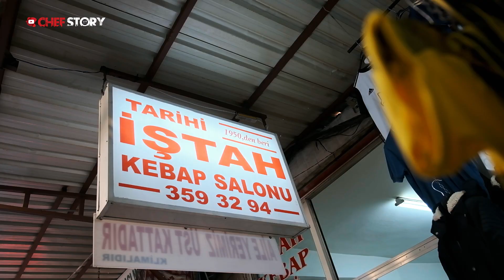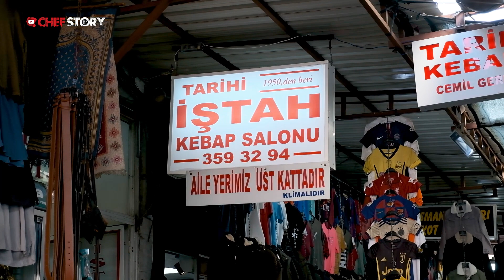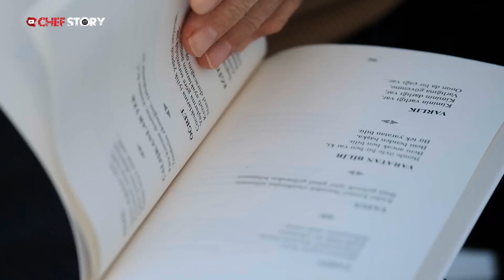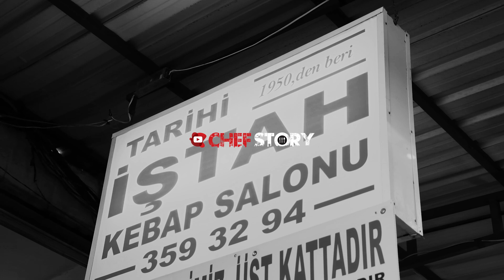Adana’nın En İyi Kebap Ustalarından | 70 Yıldır Ocakbaşında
Bu hafta ChefStory'de, Adana kebabını mercek altına alıyoruz. Hikayemizin kahramanı, Adana'daki İştah Kebap'ın sahibi Cemil Gerdan. 1940 doğumlu Cemil Gerdan, 10 yaşında okulu bırakıp, kebapçıda çalışmaya başladı. Temizlik, bulaşık gibi çalıştığı yerin tüm işlerini yapan Gerdan, 15 yaşında kebapçılığı öğrenip, 17 yaşında usta oldu. Kebapçılığın yaparak öğrenildiğini savunan Gerdan'ın yanında birçok usta yetişti. Cemil Gerdan'ın hayat hikayesi şimdi ChefStory'de! Keyifli seyirler!:)

🎧KULLANILAN MÜZİKLER🎧

🎧 Seven 7 - Marina Toshich
🎧 Samai Ajam - Marina Toshich
🎧 Andiemos El Kafe  - Traditional Arrangement
🎧 Gul Pembe Por la Tu Puerta - Traditional Arrangement
🎧 Yo Hanino - Traditional Arrangement
🎧 Adio Kerida - Traditional Arrangement
🎧 Sultanhani Klarinet - Oded Fried-Gaon
🎧 Riyadh Dramedy  - Jonathan Edward
🎧 Mystica Arabica - Jonas Lars Nickolaus
🎧 40 Thieves   - Bald Wyntin
🎧 Yashlyk Fairy - Bald Wyntin
🎧 Afghani Ghost Riders - Jonathan Edward
🎧 Sivas Patience  - Jonathan Edward
🎧 Red Sea Splits - Joel Stuart Henigson
🎧 Date Harvest - Omar  Fadel
🎧 Joy to the World BW  - Bald Wyntin
🎧 Deck the Halls BW  - Bald Wyntin
🎧 Mbira meander  - A.G Magwaza
🎧 Toutiloo   - Nicholas Alan Paton
🎧 Essaouira - Claude Salmieri
🎧 Domba- Yves Abadi
🎧 Adana  - Abaji